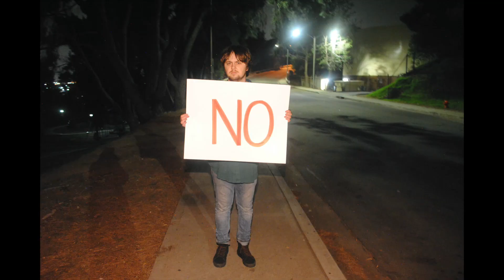Ellington - Sun To Rise! (official video)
“Sun To Rise!” Official Video
Directed and Edited by Ellington Ratliff
Filmed by Dani Leonard